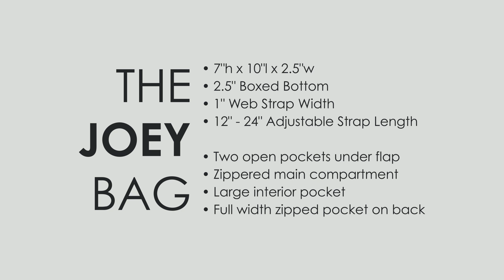Maruca's New JOEY bag!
The mid-sized bag with a
classic look you’ve been
 waiting for!

 Compact in form yet loaded
with functionality.

All Maruca bags are handmade and sewn in Colorado, USA.